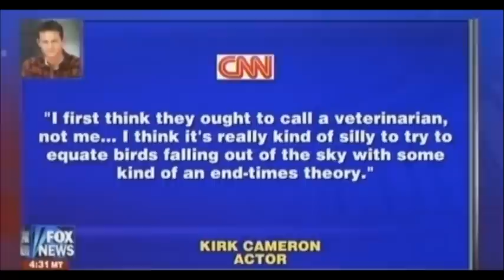Birds & Fish Dying